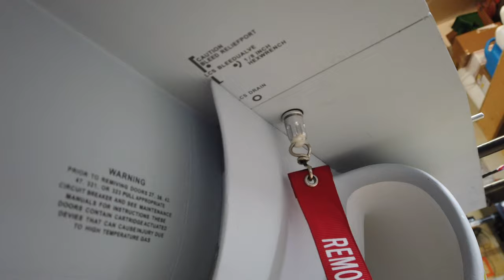SKYMASTER F-18 F18 - Wiring, Fuel System, Smoke System - Build Video #15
Skymaster Kingtech Turbine The Skymaster 1/5.75 or 1/6th Scale F-18 D Twin Seat build Continues in this 15th video in the series. In this sky master video the focus of the video is to install the front portion of the fuselage for the last time. We make a mounting plate for the Smoke Tank and The Kingtech Turbine ECU's. The Airline, wiring and fuel systems are further organized. Build Video #15, Shot in 4K 60fps, HD video.

Some of the equipment that we will be using in the build of this Aircraft is 2 x Kingtech 160 TWIN Turbines, JR/DeeForce Servos and receiver, JR28X radio, Powerbox Smoke Pump, Jetronics air control valves, Xicoy Failsafe